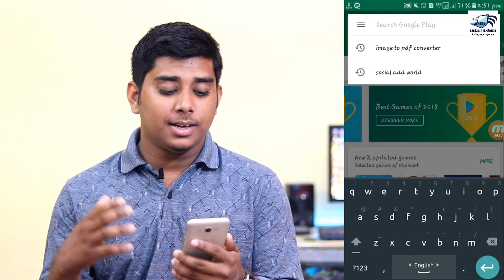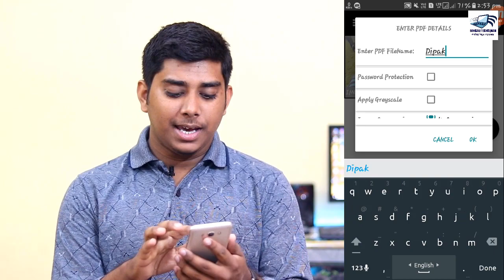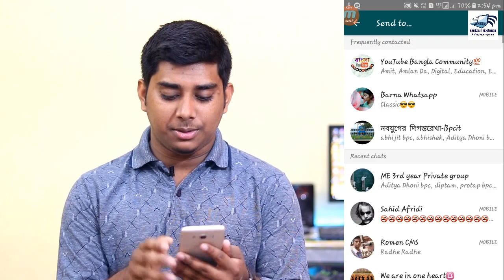পাসওয়ার্ড দিয়ে কিভাবে ছবি পাঠাবেন? How To Send Photos With Password?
ছবি পাঠান পাসওয়ার্ড দিয়ে,How To Send Photos With Password,How To Set Password And Send Photos,Bangla By Dipak Sarkar From Bengali Techsquad